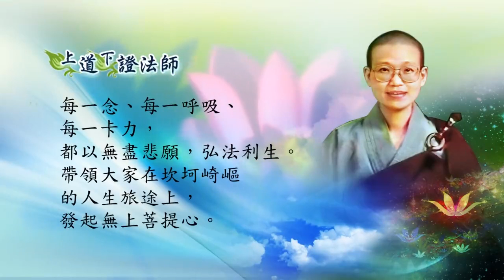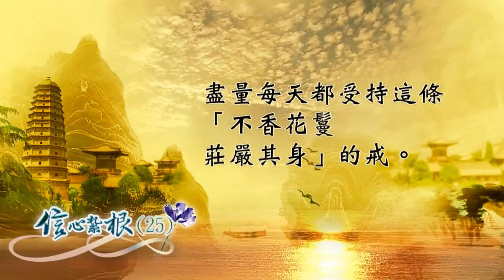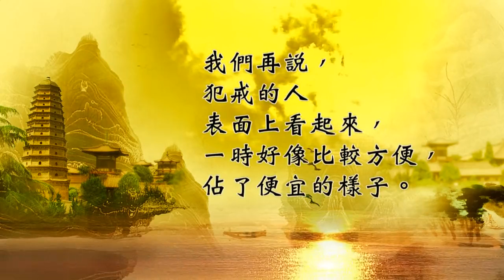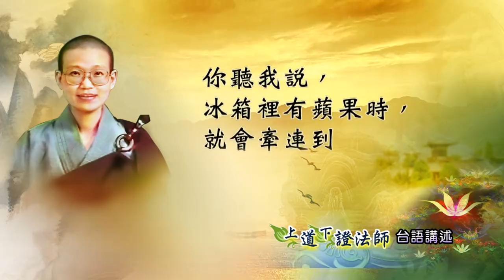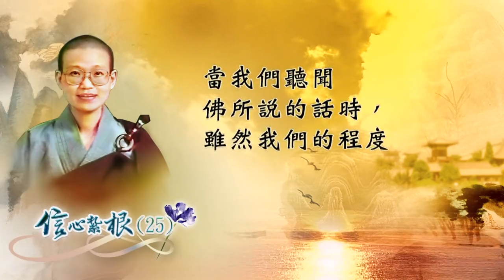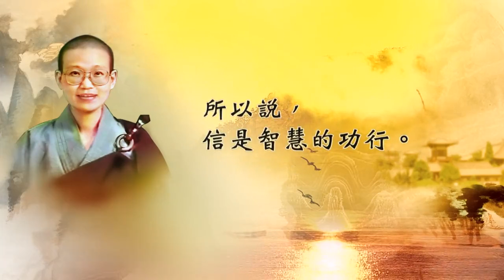道證法師_信心紥根 25/30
道證法師講述，信心紥根
第25集，共30集。